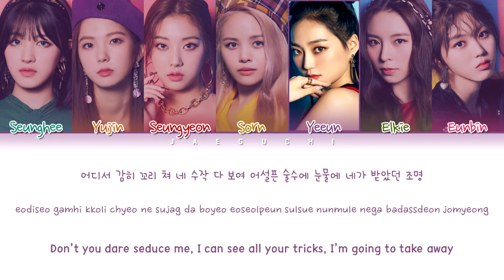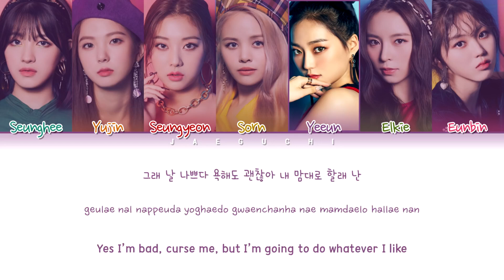The Dark Side of KPOP | Satanic illuminati symbols | Part 7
Things the K-Pop industry doesn't want you to know.

Artist exposed: CLC, Momoland